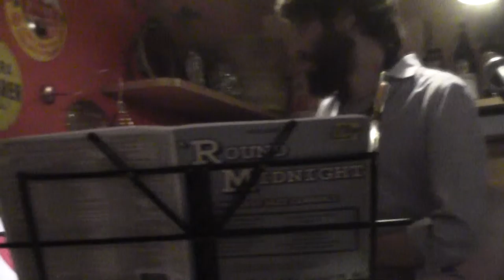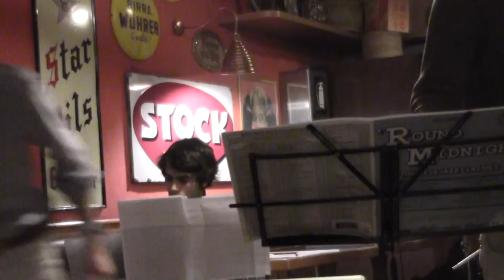Jazzwoche 5et @Doppio Malto 3.12.2015 001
Doppio Malto Brewing Company, Erba CO